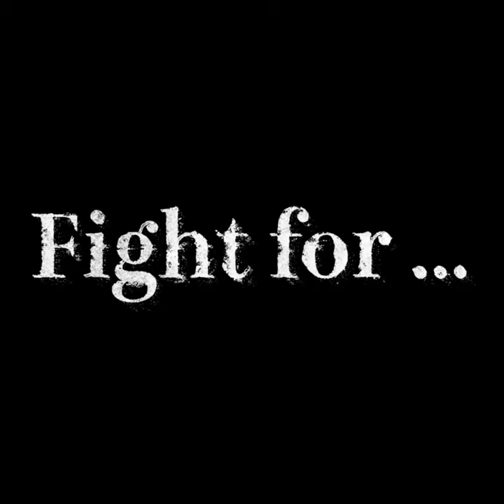3rd【Fight for …】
「K-1 WORLD GP 2023 JAPAN～K'FESTA.6～」
2023年3月12日(日)＠国立代々木競技場 第一体育館
11:30開場／13:00開始

◆ひる11時45分〜 ABEMAで完全生中継！